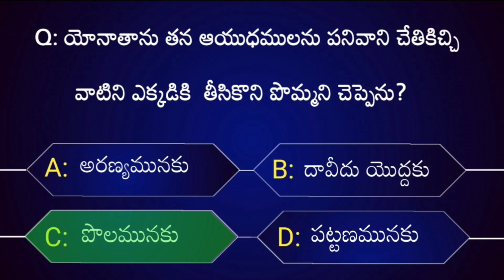Test Your Bible Knowledge #82